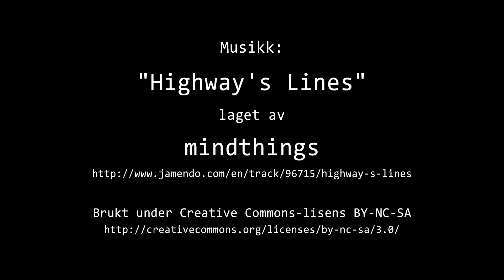Timelapse Cam 1 - Natt til 7. januar 2021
Været i Moss natt til torsdag 7. januar 2021.